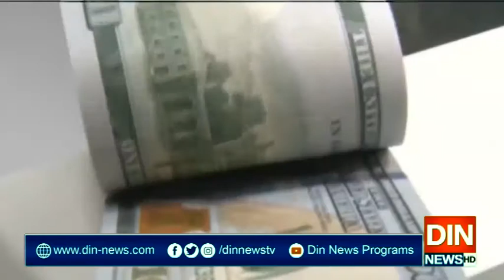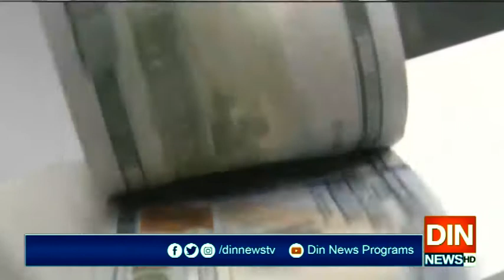پاکستان کو مزید امداد مل گئی